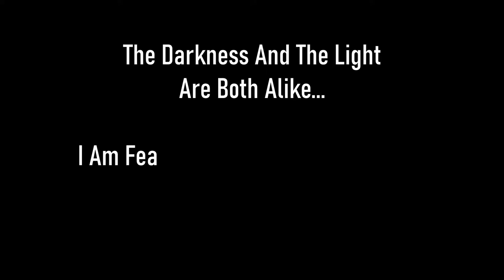Skyrim SE [Vigilant Of Stendarr] Season Unending - Main Quest Ep.132